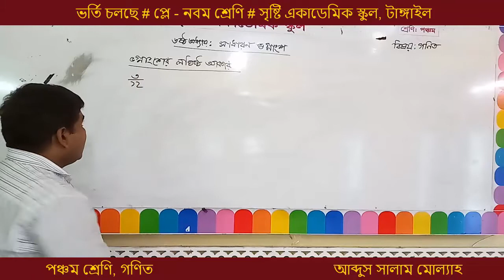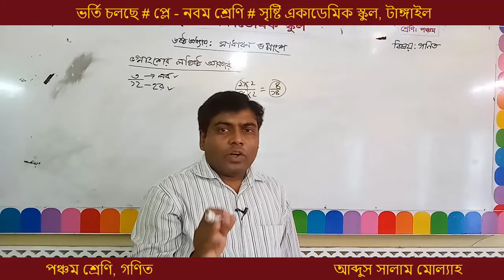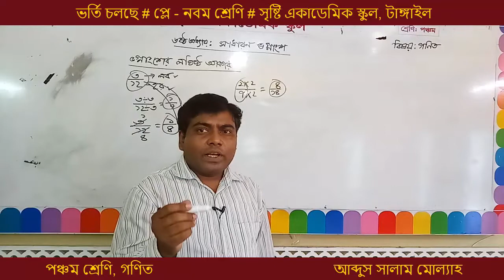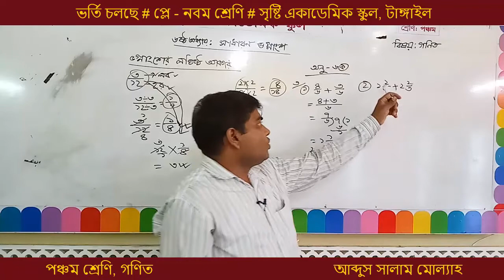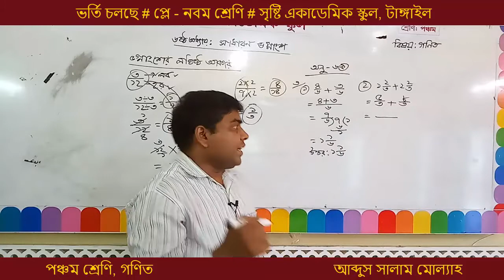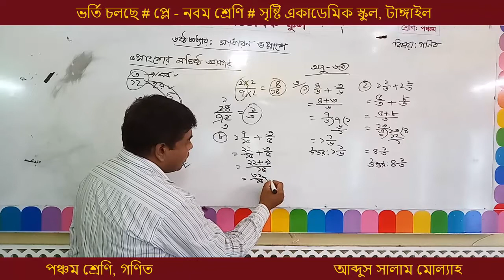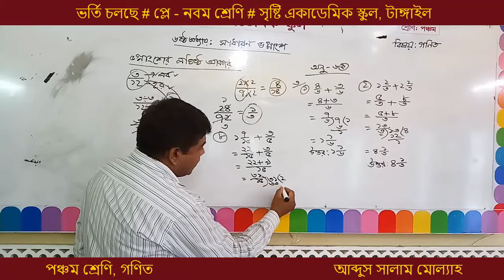আব্দুস সালাম মোল্যাহ, পঞ্চম শ্রেণি, গণিত, অধ্যায় ৬, ভগ্নাংশ, যোগ